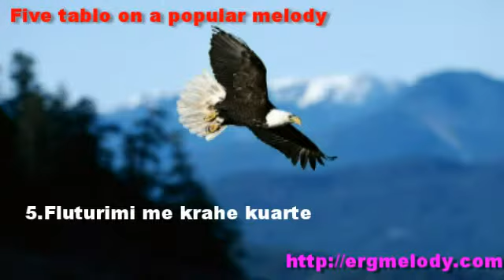Flurturimi me krahe kuarte compoced by Ergis Spahiu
Flurturimi me krahe kuarte compoced by Ergis Spahiu. Flying with quarters. distance from a note to another is by quarters